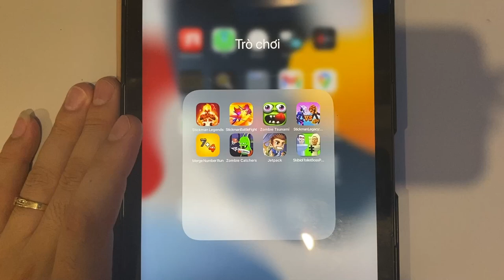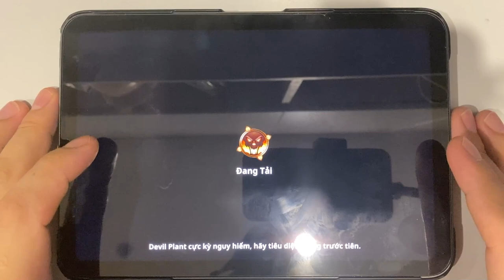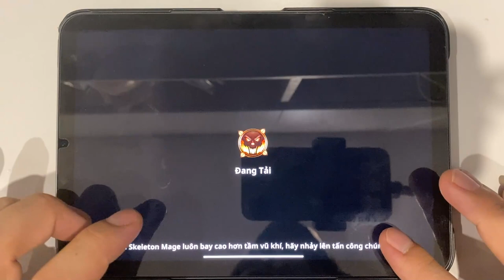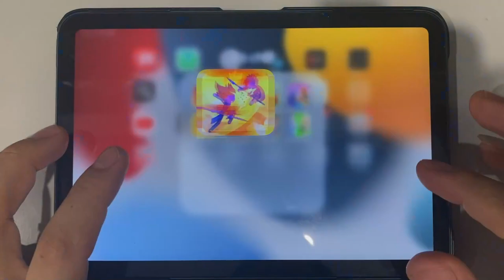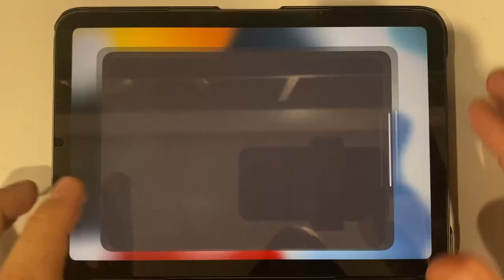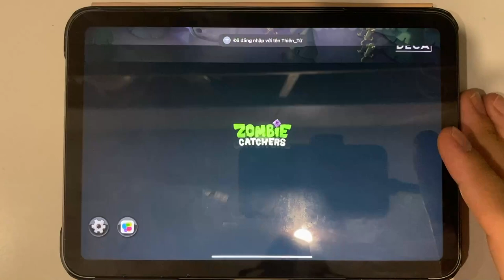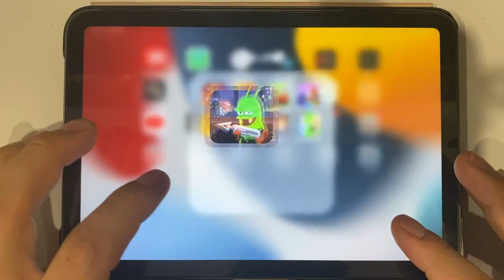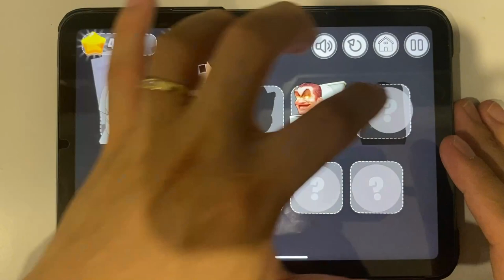Stickman Legends | Stickman Battle Fight | Zombie Tsunami | Stickman Legacy | Merge Number Run...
Stickman Legends | Stickman Battle Fight | Zombie Tsunami | Stickman Legacy | Merge Number Run | Zombie Catchers | Jetpack | Skibidi Toilet Boss Puzzle